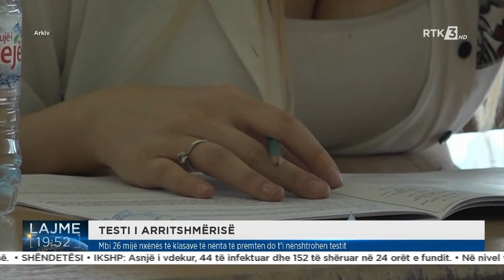Mbi 26 mijë nxënës të klasave të nënta të premten do t'i nënshtrohen testit